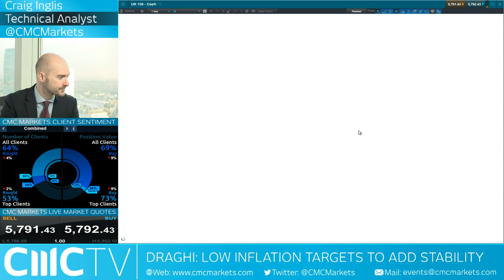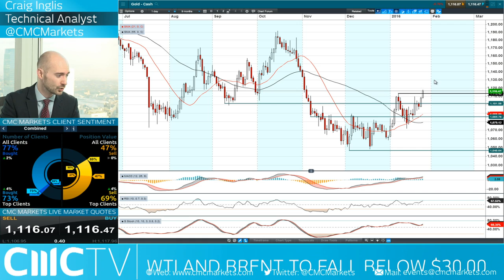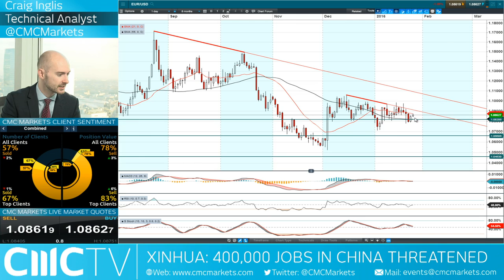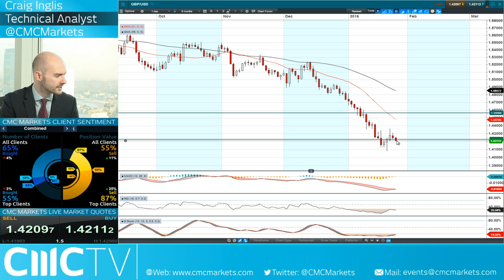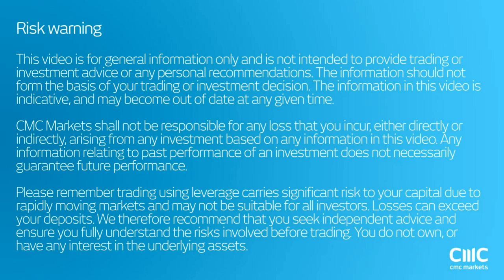Fear of mass layoffs in China CMC Markets 26th Jan